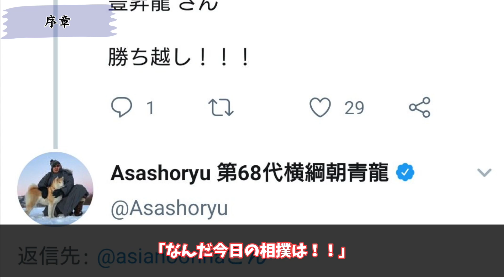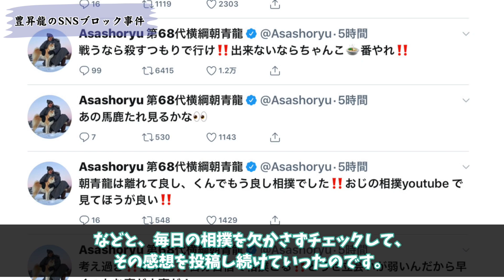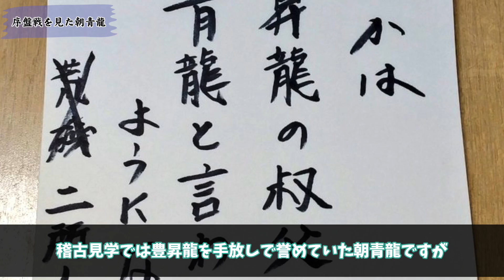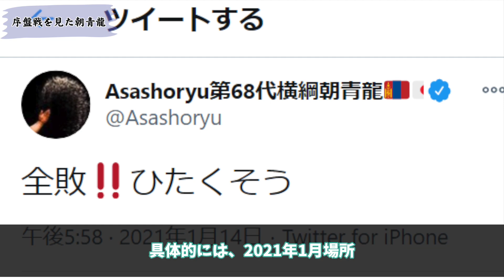朝青龍「優勝おめでとう...」甥っ子・豊昇龍を応援する元横綱の真実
今回の動画について皆さんはどう思いましたか？
ぜひコメント欄に感想をお待ちしています。

［PR］
■大相撲をインターネットで生観戦するなら「ABEMAプライム」！

■大相撲を大迫力で見るなら「50型 4Kチューナー内蔵 液晶 テレビ」

■大相撲のオススメ書籍はこちら！→ Amazon

今後動画で紹介してほしい"相撲の真実"をお持ちの方からのご意見・お便りもお待ちしています。

VOICEVOX : 玄野武宏, 青山龍星, ずんだもん, 四国めたん, 波音リツ, 剣崎雌雄